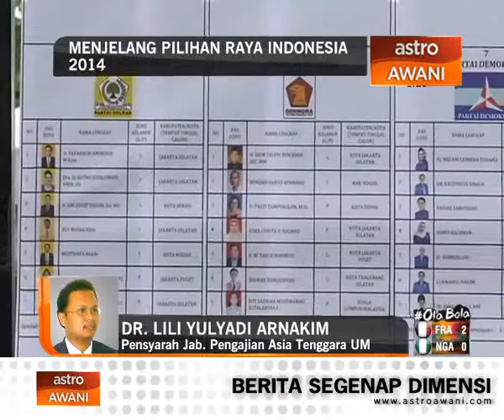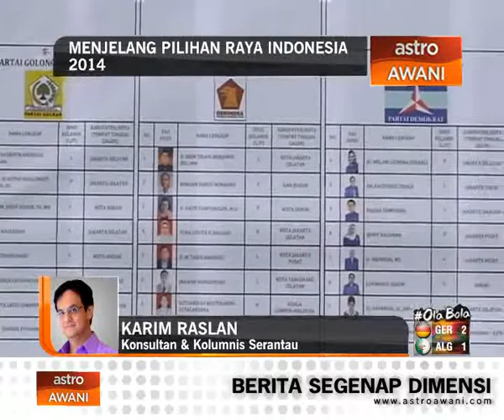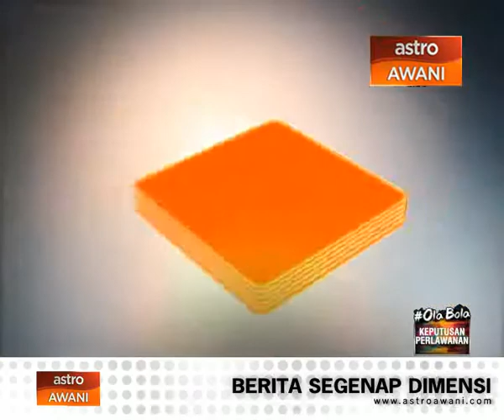Agenda Awani: Menjelang pilihan raya Indonesia 2014.